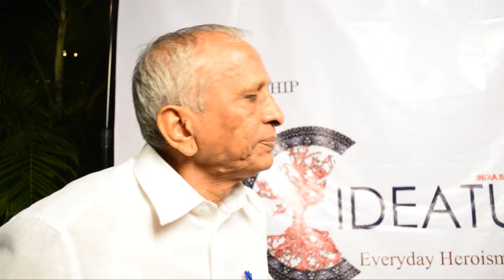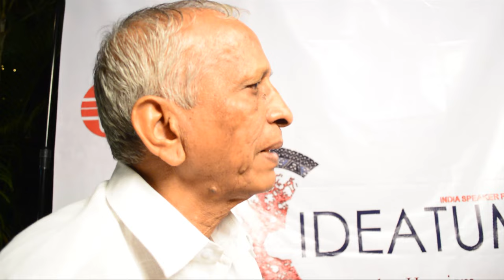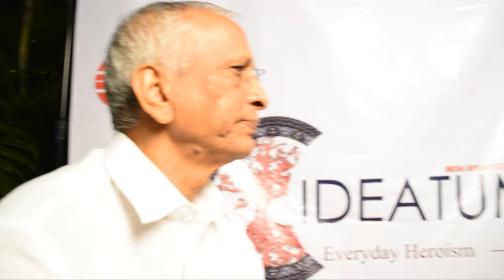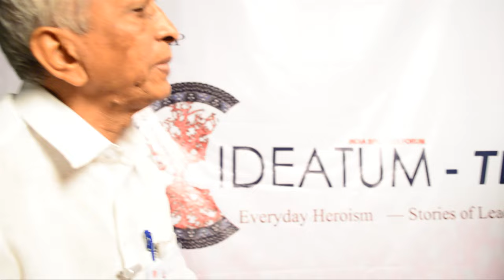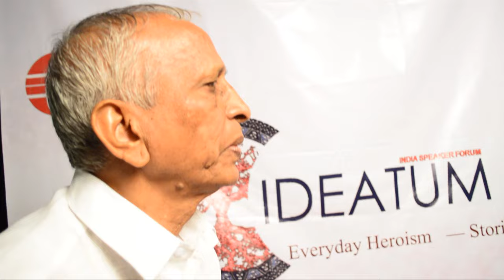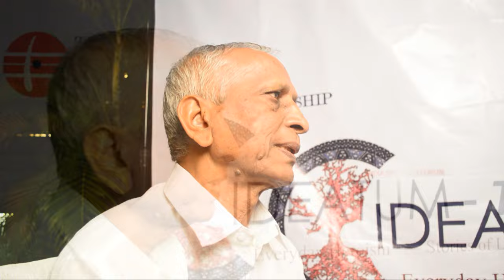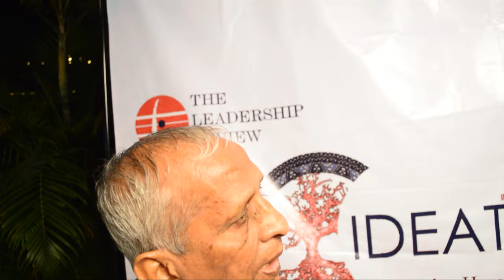GR Khairnar - Short Interview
GR Khairnar in a conversation with Sharad Mathur at Ideatum TLR Live, March 15, 2016.